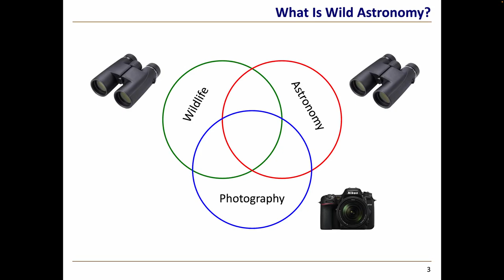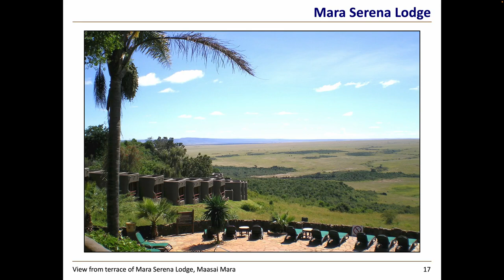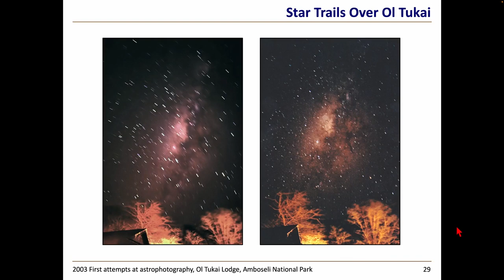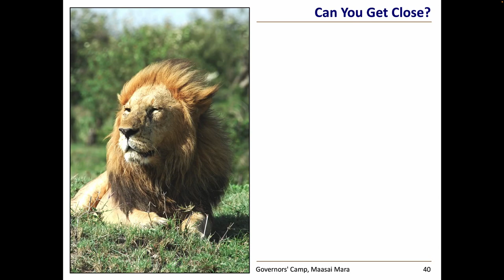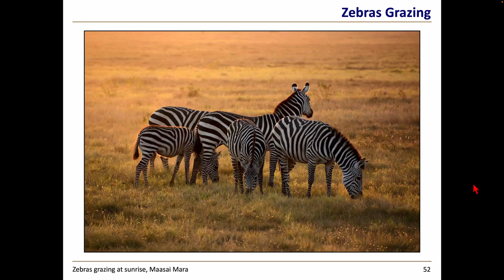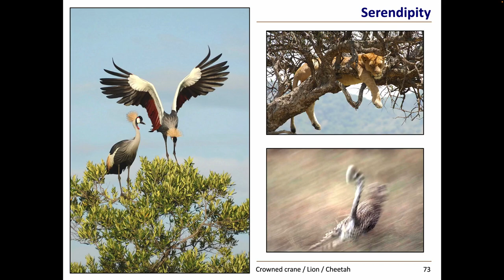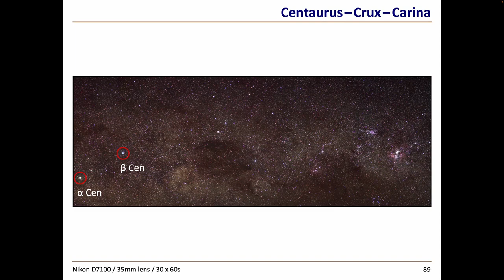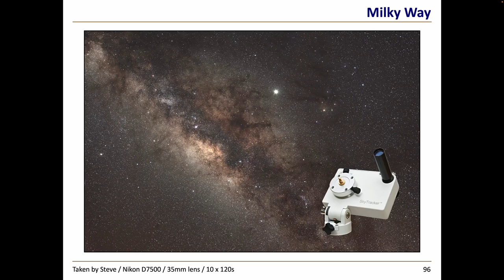Wild Astronomy (CPAC)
An outreach talk given to the Castle Point Astronomy Club (CPAC) on 21 Jun 2023.